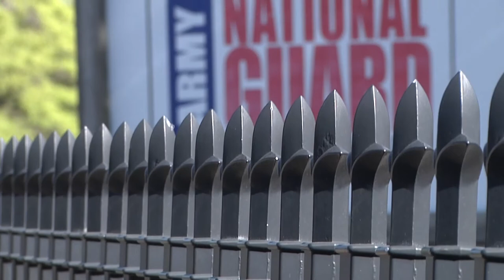Guard members return to the community - Maryland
The Maryland National Guard was committed to supporting the state of Maryland, from the senior leadership to the squad leader.

"The Maryland Guard is really made up of individuals that live in the communities. . . That's the power of the Guard, is that we're all part of the community.”
(Video by Staff Sgt. Michael Davis Jr., Maryland National Guard Public Affairs Office)